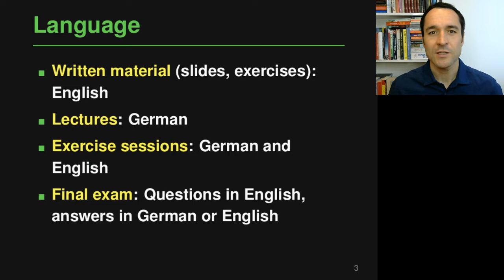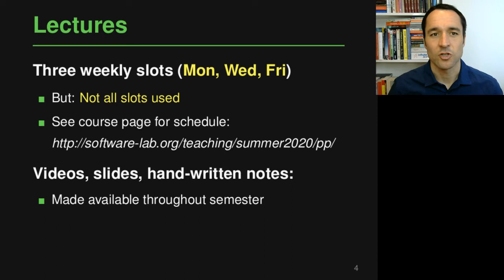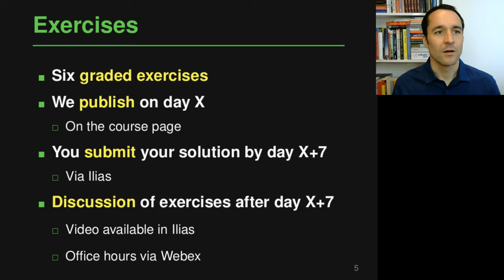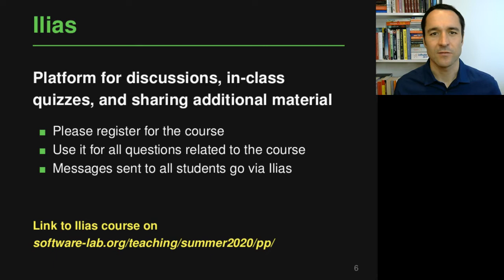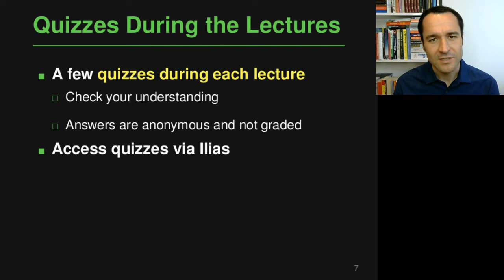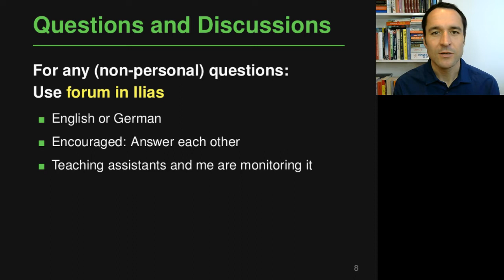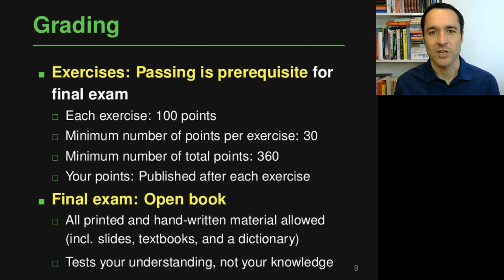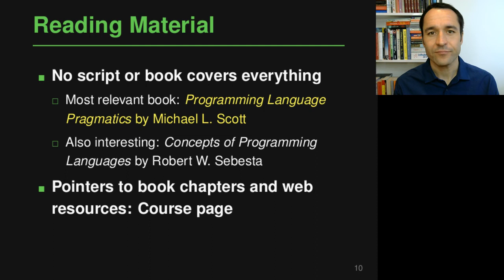Lecture "Introduction (Part 2, Organization)" of "Programming Paradigms"